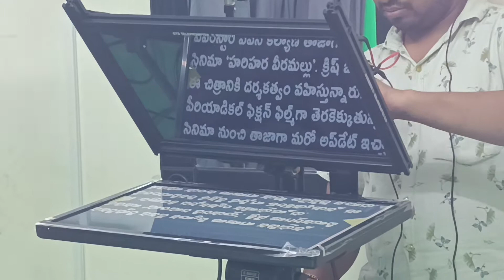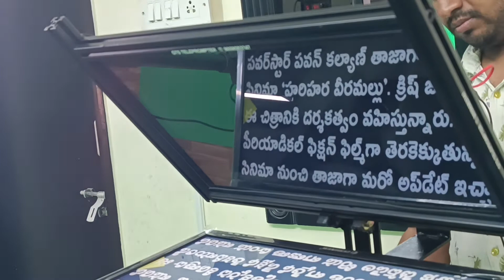how does a teleprompter work || how to make a teleprompter on your computer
A teleprompter is a device that displays text on a screen in front of a person who is speaking. The text is usually scrolled automatically so that the person can read it while speaking. Teleprompters are commonly used by news anchors and other public speakers. In this video, we'll show you how a teleprompter works and how to use one. We'll also give you some tips on how to make the most of your teleprompter experience.

Last Teleprompter Software Update 24/10/22